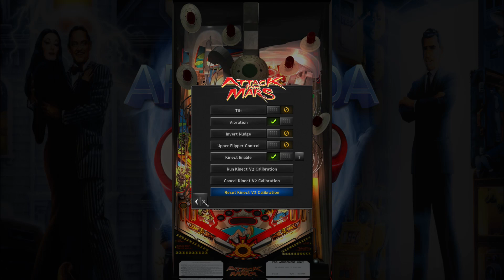Kinect Arcooda Pinball Arcade Setup on your Virtual Pinball Machine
Kinect support is now available for all Arcooda Pinball Arcade software (Steam Cabinet Mode, Generic Cabinet Software, Arcooda Cabinet Software) as free add-on.

Enjoy 3D game play for up to 76 Williams, Bally, Gottlieb, Alvin G and FarSight titles on your Virtual Pinball Machine.

There are minimum requirements to add these new features, please review below setup manual or contact our support team for further help;